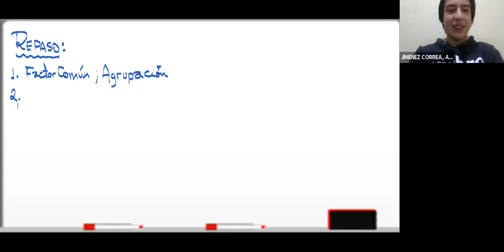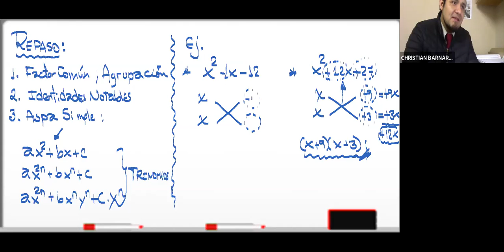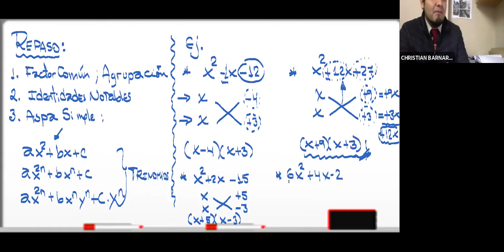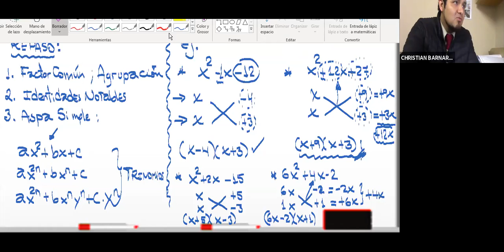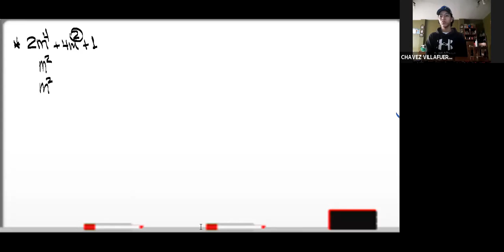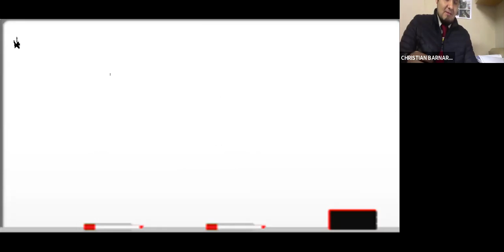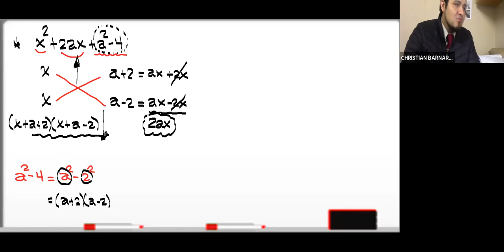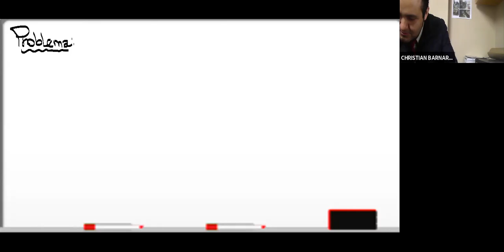REPASO FACTORIZACIÓN I,II,III - ÁLGEBRA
5TO SEC - PROFESOR: MARVIN ZAVALA